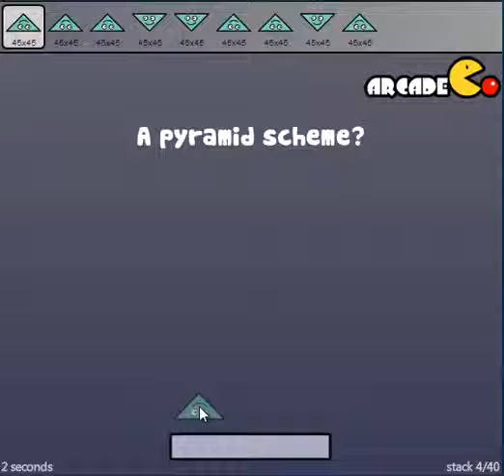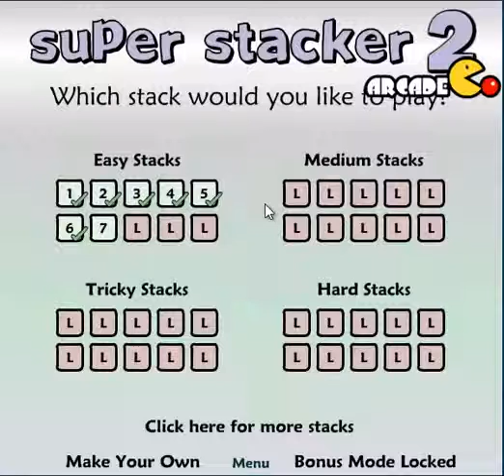Super Stacker 2 Walkthrough